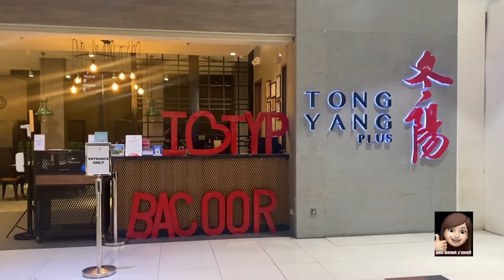RavPor Good Vibes Moments 3 / Celebrating Por's 20th Birthday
Celebrating Por's 20th Birthday

🎵 Track Info:

Title: Lights pt. II
Artist: SilentCrafter
Genre: Dance & Electronic
Mood: Bright